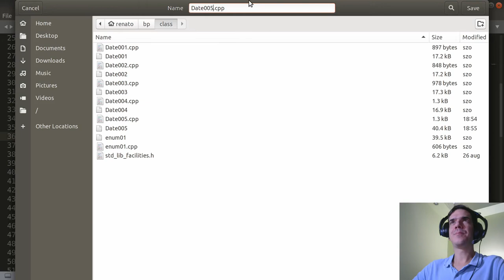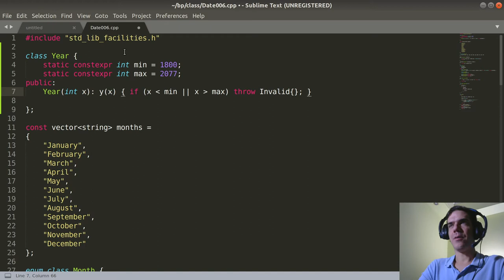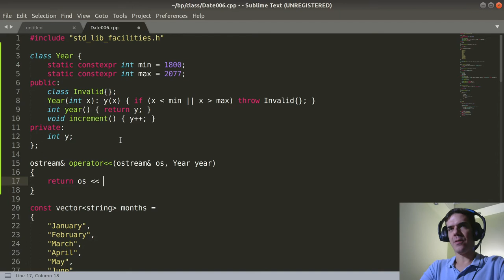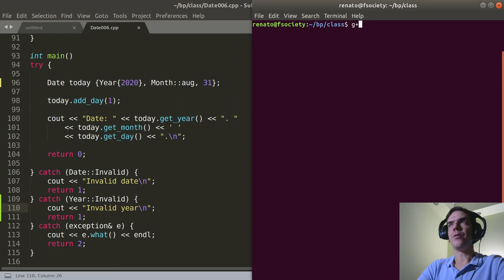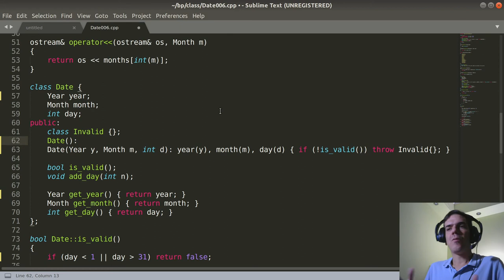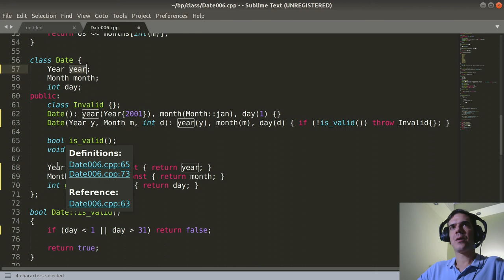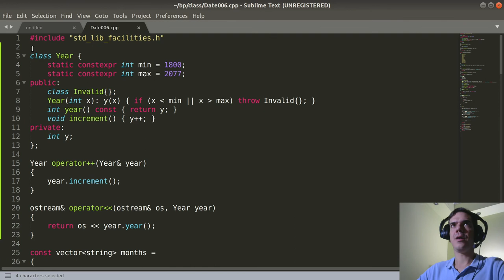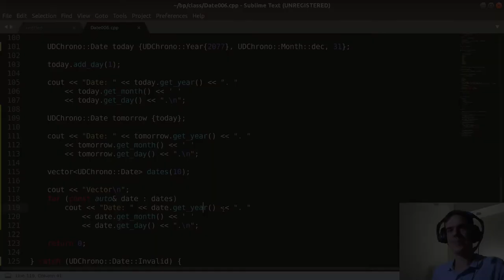Bevezetés a programozásba VIII./2 | Osztályok, 2. rész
Bevezetés a programozásba VIII./2

0:00 Bevezető
0:15 Year
14:24 Alap konstruktor
19:06 const függvények
20:04 Másolás
22:39 Névtér
25:01 Date vector
27:00 Zárszó